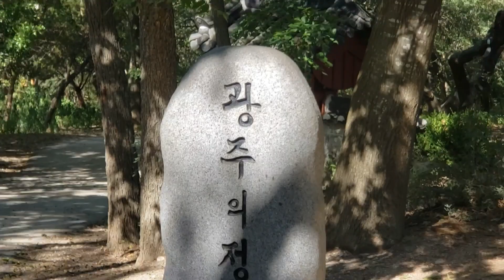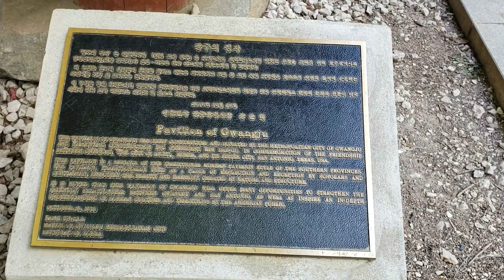👉😎 Camina y Desestresate/Walk and De-stress 🚶‍♂️🚶‍♀️😊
Mi gente, si estan cansados de estar en casita, caminen un poquito en un parque y se sentiran mejor. Estos monumentos fueron creados por personas de Corea que llegaron para asemblarlo. Espero lo disfruten. Gracias por su apoyo.
My people, if you are tired of being at home, walk a little in a park and you will feel better. These monuments were created by people from Korea who came to assemble it. I hope you enjoy it.